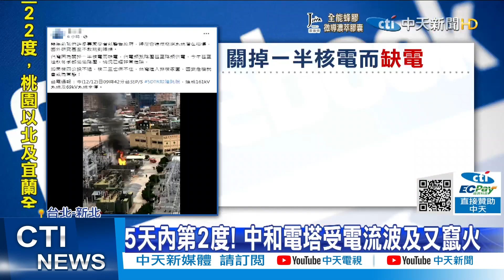【每日必看】雙北停電燒出公投火 網怒:真的必須去投票了｜萬隆變電所爆炸釀災 住商可扣減電費不到4元 @中天新聞CtiNews 20211213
00:00 雙北停電燒出公投火 網怒:真的必須去投票了
01:20 萬隆變電所爆炸雙北大停電 郭正亮分析內幕曝2024結局
02:39 變電站爆炸竄火! 雙北"30萬戶"大停電
04:50 萬隆變電所爆炸釀災 住商可扣減電費不到4元

歌名: Sunspots
作者: Jeremy Blake
類型: Dance & Electronic
氣氛: Happy Music